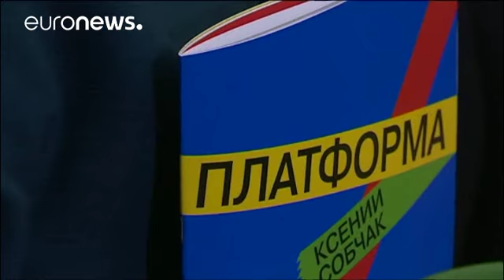Ρωσία: Ανακοίνωσε υποψηφιότητα ο Ναβάλνι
Απειλεί με μποϊκοτάζ τις προεδρικές εκλογές αν δεν εγκριθεί η υποψηφιότητά του λόγω προηγούμενης καταδίκης…